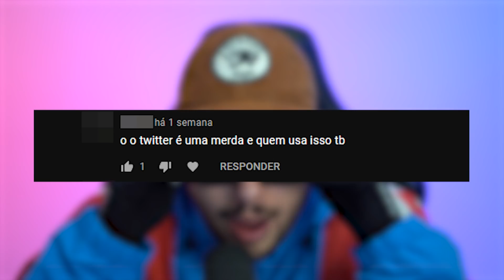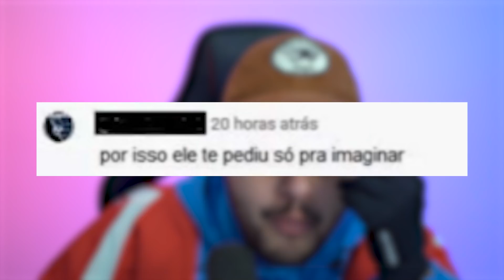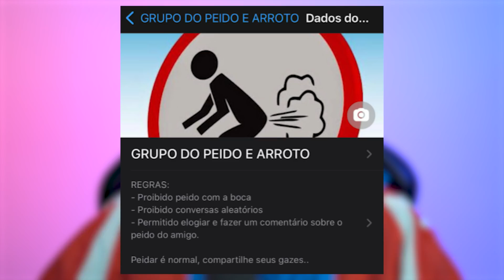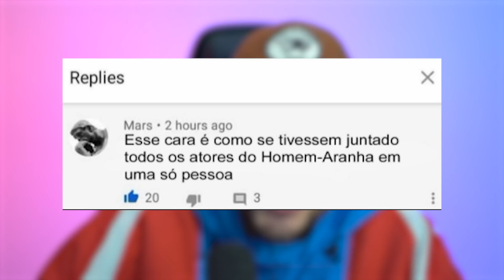o mais profundo esgoto dos comentários do youtube